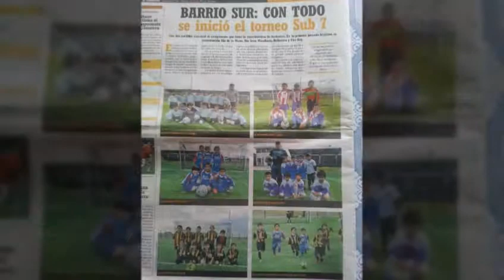Club deportivo Río De La Mano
Series menores